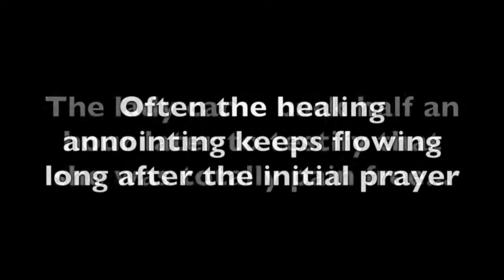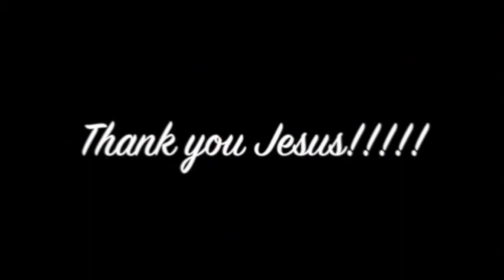20 years of chronic painful arthritis of knees healed after healing prayer - John Mellor Healing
20 years of chronic painful arthritis of knees healed after healing prayer - John Mellor Healing Ministry. John Mellor, an International Australian Healing Evangelist. John Mellor has a gift of healing and miracles with a ministry of praying for the sick in Jesus' name. John Mellor sees many miracles and healings of every type of physical illness, emotional disorder and mental illness. John Mellor sees hundreds more testimonies at our YouTube Channel, John Mellor Ministries. If you would like to find out where John Mellor is ministering, see his itinerary